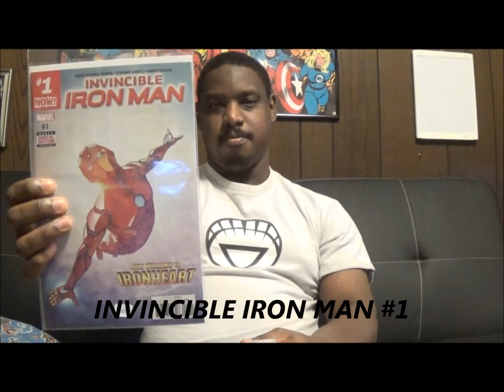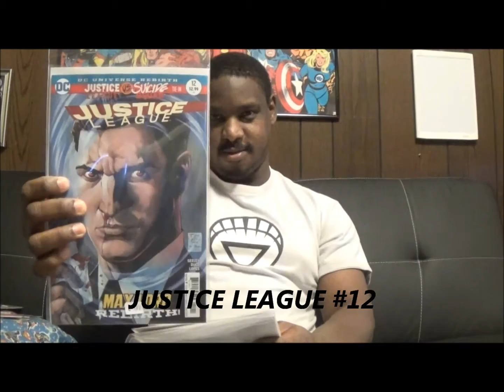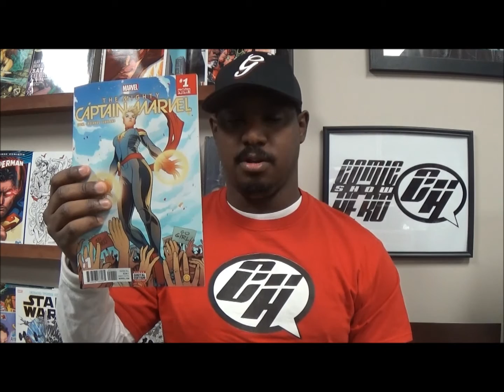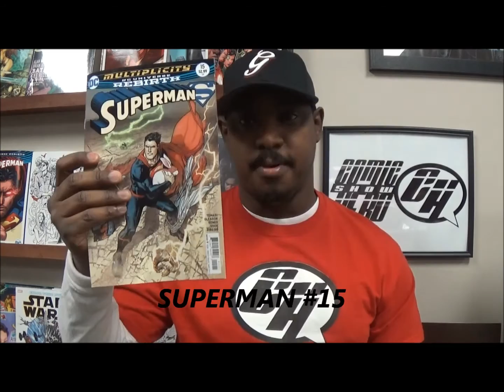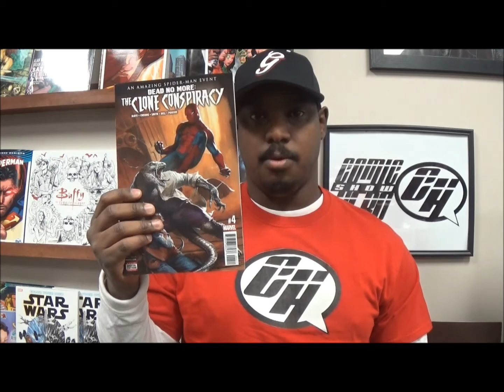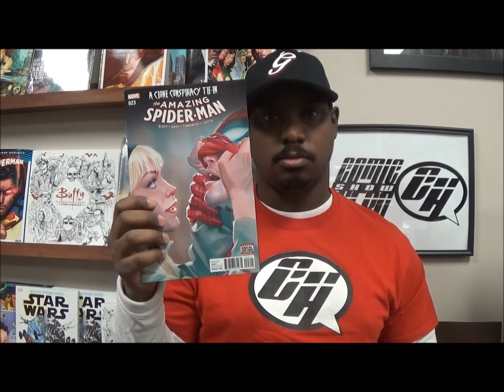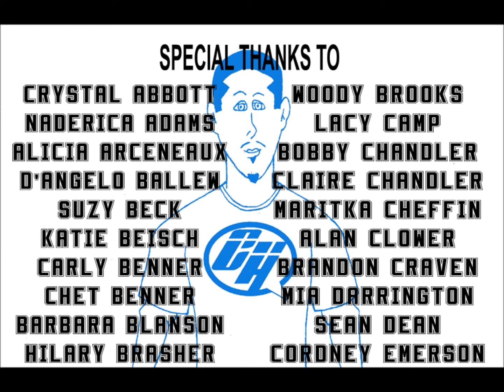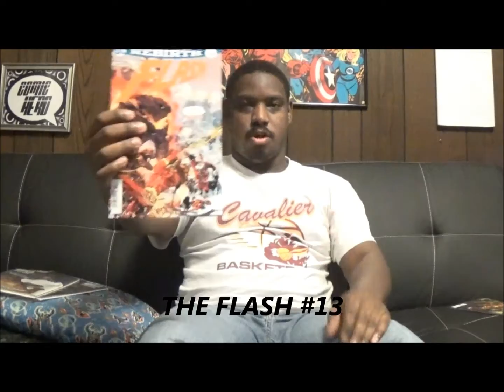Comic Hero Show: Episode 148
Comic Hero Free Tee Question of the Week: What is Supergirl's Kryptonian birth name?